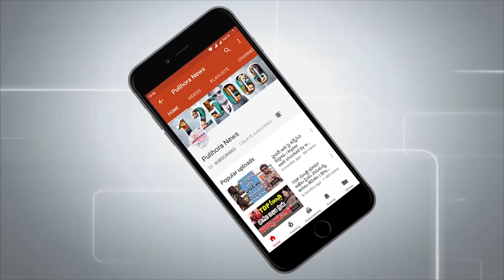సుడిగాలి సుదీర్ మాజిక్ నీర్చుకోవడానికి ఎన్నేళ్ళు పట్టిందో తెలుసా ?